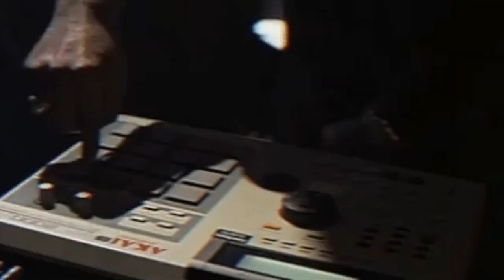Prince Beast - Motorite